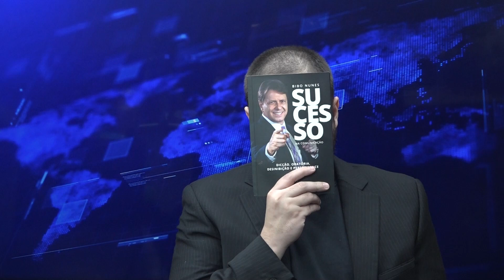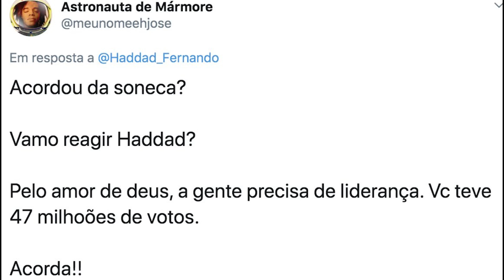Jornal Bairrista 09/06/20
A nova conselheira de Bolsonaro, a geografia da crise e uma dica de culinária porreta.